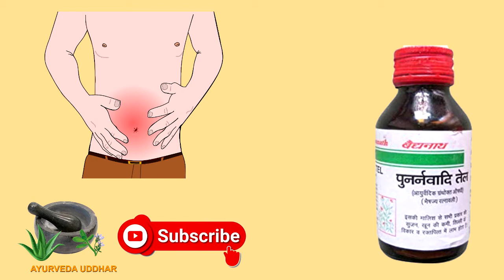Punnarvadi Tail for Swelling|पुननर्वादि तेल सभी प्रकार की सूजन,खून की कमी एवं रक्तपित्त की करे दूर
नमस्कार दोस्तों हमारे आयुर्वेदा उद्धारचैनल में आप सभी का स्वागत है
इस चैनल के माध्यम से हम आयुर्वेदिक classical प्रतिष्ठित आयुर्वेदिक कंपिनयों द्वारा निर्मित विभिन्न आयुर्वेदिक दवाइयों की जानकारी देते है